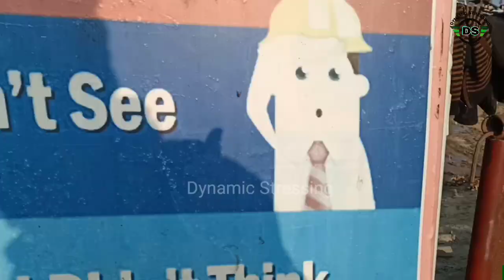11 नंबर पाया से संबलपुर रैंप तक | Kachidargah To Bidupur bridge six line Patna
11 नंबर पाया से संबलपुर रैंप तक | Kachidargah To Bidupur bridge six line Patna @DYNAMICSTRESSING

Welcome To Dynamic stressing

The Kacchi Dargah–Bidupur Bridge (Hindi: कच्ची दरगाह-बिदुपुर सेतु), currently under construction, will span the river Ganges, connecting Kacchi Dargah in Patna and Bidupur in Hajipur in the Indian state of Bihar.[1] Upon completion in Nov 2021, the bridge will provide an easy roadway link between the northern and southern parts of Bihar and will connect two major national highways, linking NH 31 to NH 322.

Kacchi Dargah–Bidupur Bridge

6 lanes of roadway and pedestrian pathways each sideCrossesGanga RiverLocalePatna–Hajipur, Bihar, IndiaCharacteristicsTotal length9.76 km (6.06 mi)HistoryConstruction start31 Jan 2016Construction endNov 2023 (expected)